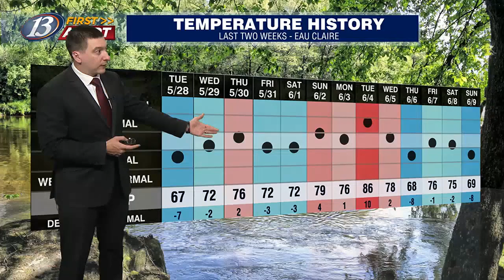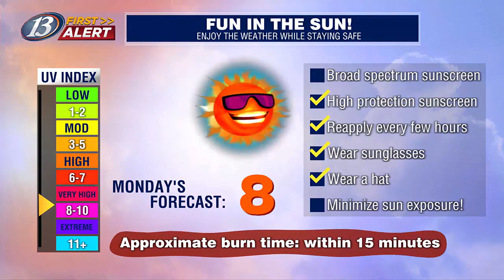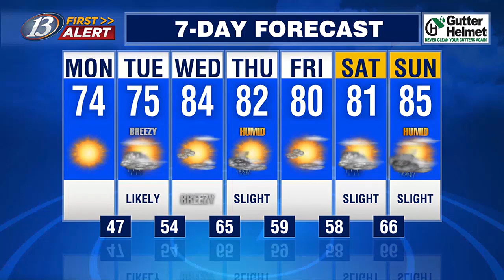13 First Alert Forecast @ Noon (6/10/24)